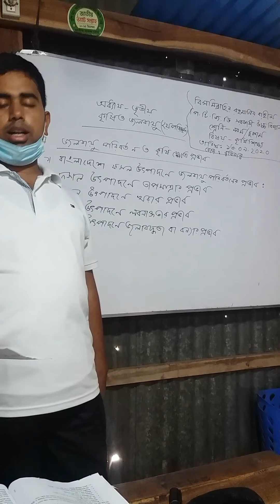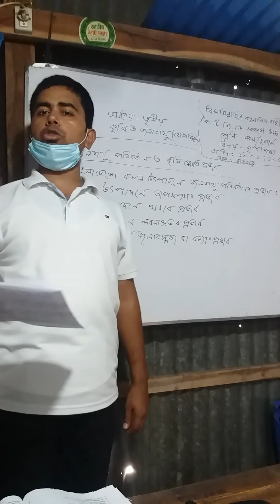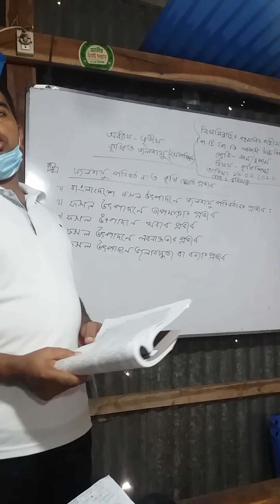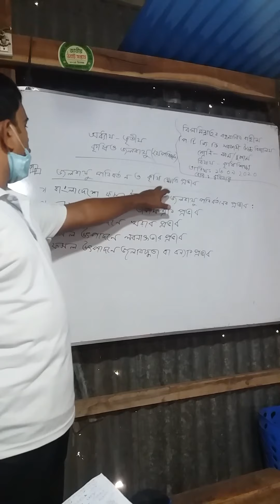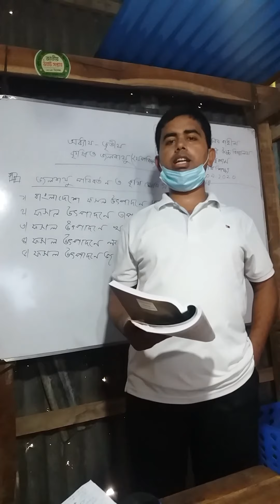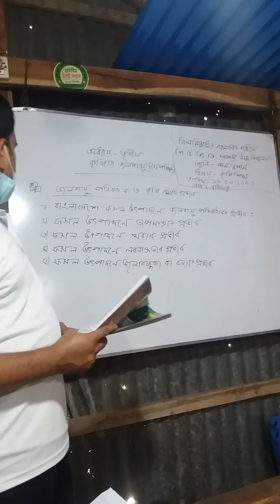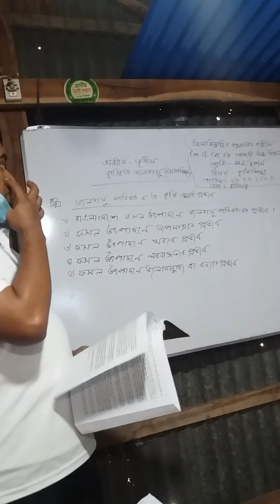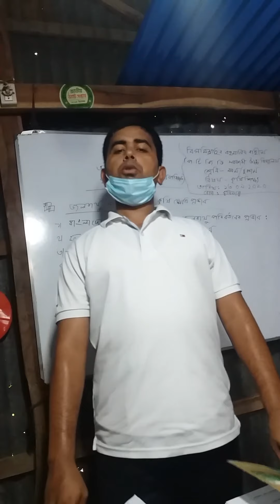নবম শ্রেণির কৃষি শিক্ষা, জনাব সবুজ বেপারী